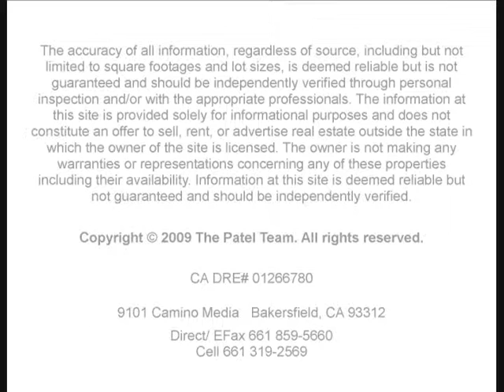SOLD: BAKERSFIELD REAL ESTATE - Arun Patel and Team at Watson Realty ERA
You have choices in real estate; see why Arun Patel and Team at Watson Realty ERA is the best choice in Bakersfield and Kern County real estate.

Arun Patel and Team: CA DRE# 01266780